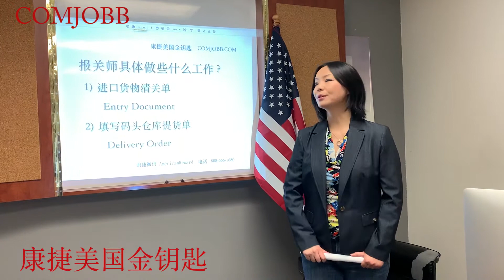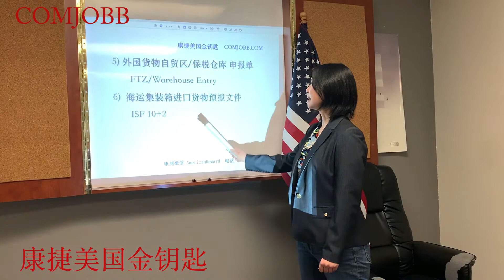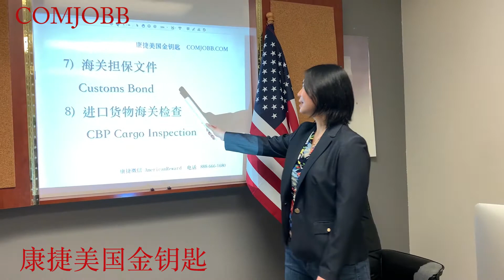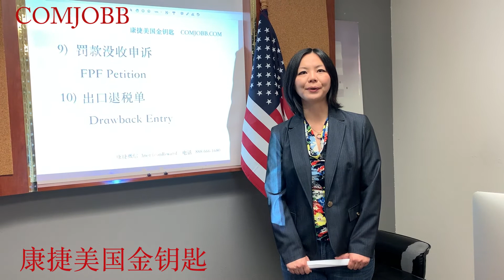海关报关师到底做些什么工作 ?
康捷报关师大讲堂: 海关报关行老板 Ms. Liu 讲解报关行报关师到底做些什么工作 ?
康捷美国金钥匙专业培训海关报关师执照考试, 19年来已培养850多名同学成为专业报关公司的老板, 经理, 技术骨干。大纽约洛杉矶贸易物流报关圈一个流传19年的共识： 报关师考试难, 想过关, 必须找张博士 !
想要通过2023年4月报关师考试的朋友请联系